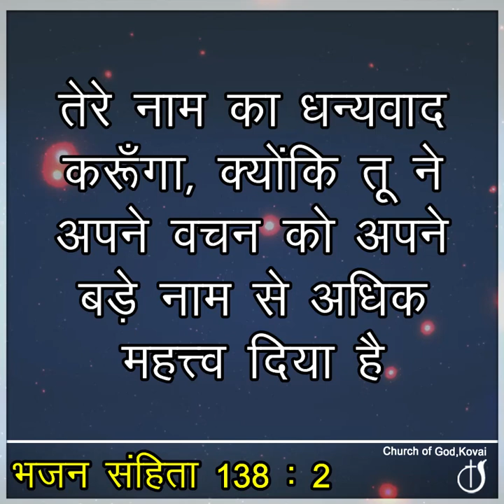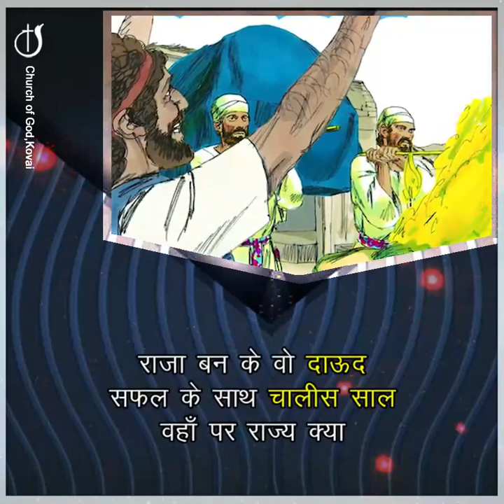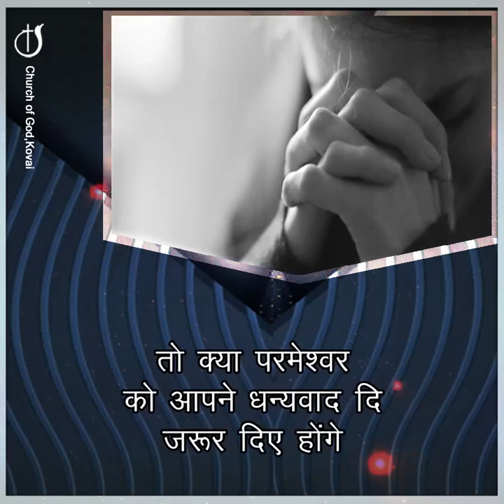धन्यवाद का बलिदान अर्पित करें